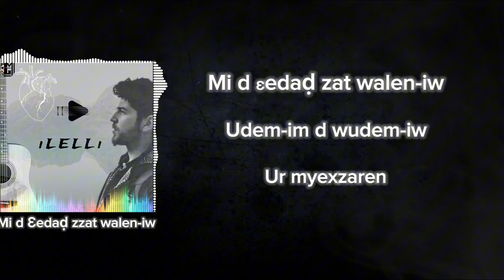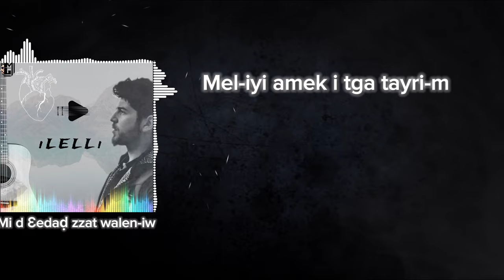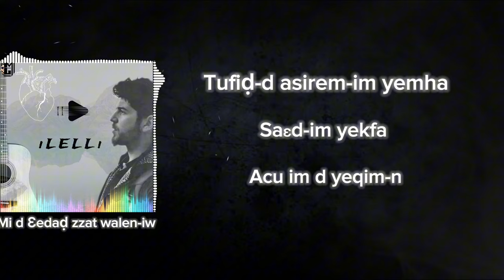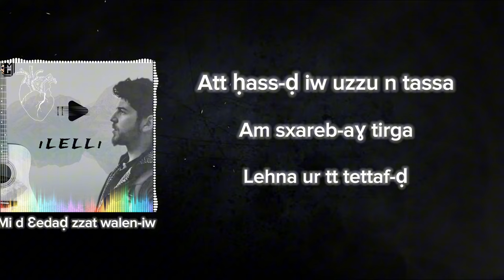ILELLI —aseni ligh d lebghim -- Hommage a Mouhmed Bouroh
ILELLI —M d adadh zath walniw -- Hommage a Mouhmed Bouroh
mixage -mastering-arrangements : ILELLI
Hommage à Mouhmed Bouroh
Mi d 3edadh zath walniw